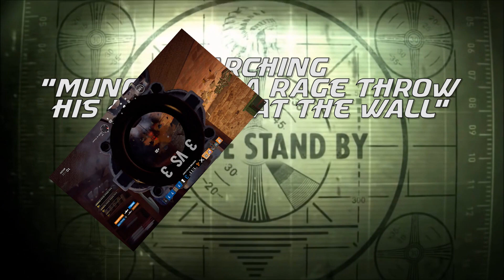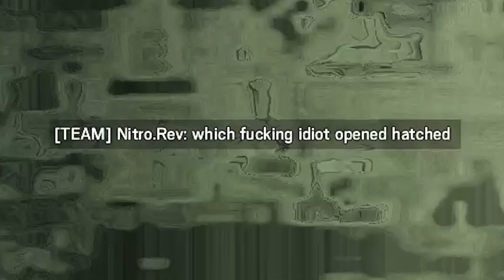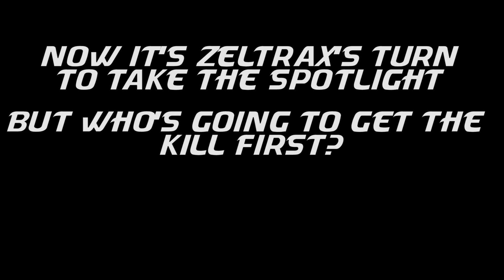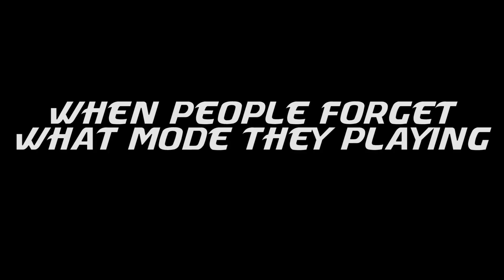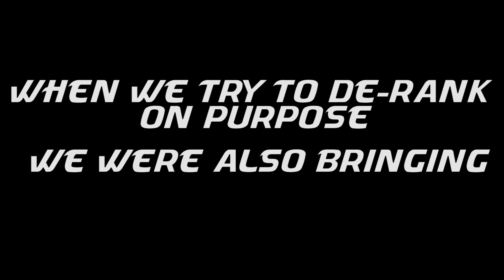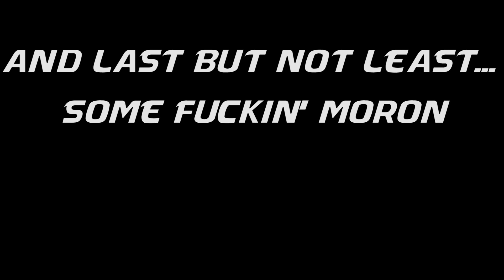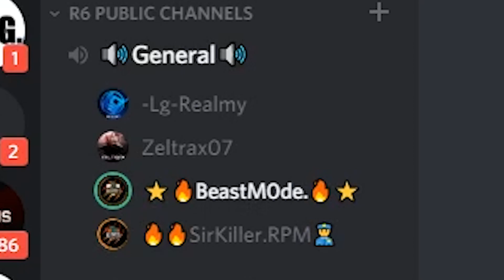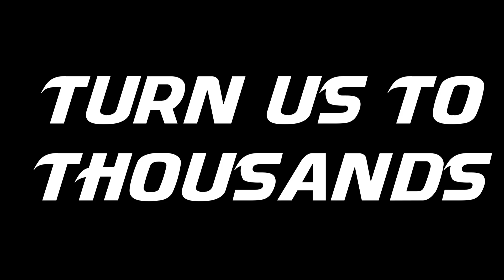Diamond Player's UNSPEAKABLE RAGE! | Part 1 - Rainbow Six Siege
Meanwhile, it is a nice day to play Rainbow Six Siege. We were playing cool and calm until this guy. The Diamond player started to go up Roar RAGE on us! Every time he dies for some bullsh*t reasons, he Unleashes his primal RAGE! This is MungDung and this is his Relentless Ultra Instinct Rage Form! and also go watch SirKiller Reacts to Zeltrax07's "MungDung's Raging Video"! and chunk this old mate a follow :D

Music used in this video:
[0:00] Spider-Man 2 The Game Pizza Theme

[2:08] Kevin MacLeod ~ The Builder

[4:02] Kevin MacLeod ~ Movement Proposition

[4:04] Kevin MacLeod ~ Merry Go

[4:17] La Caution Thé à la Menthe Instrumentale

[5:12] About That Oldie - Vibe Tracks (No Copyright Music)

[5:30 - 7:47] Kevin MacLeod ~ Fluffing a Duck

[6:18 - 8:49] Kevin MacLeod ~ Monkeys Spinning Monkeys

[7:11] Kevin MacLeod ~ Exhilarate

[10:45] Kevin MacLeod Amazing Plan

[12:00] Initial D-Deja Vu (Sound Effects By Gấu Gamer)

[12:28] Jet Set Radio Soundtrack - Sneakman

[12:39] Simon Viklund -  Dance of the Turbo Tribe

[13:33] Hall of the Mountain King

[16:33 & Outro] Cartoon - On & On (feat. Daniel Levi) [NCS Release]